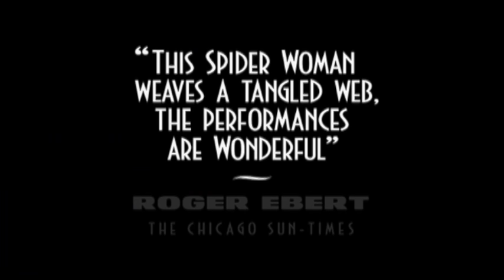Kiss of the Spider Woman trailer - out on DVD, Blu-ray & on demand from 25 January 2016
William Hurt gives a remarkable Oscar-winning performance in Hector Babenco's powerful, beautiful 1985 drama.

Openly gay Molina (William Hurt) is imprisoned on a morals charge, sharing a dreary prison cell with clandestinely-held revolutionary Valentin (Raul Julia) who has been endlessly tortured by prison authorities in an attempt to extract information on his subversive activities. Molina is a glib raconteur who dwells in a fantasy world of glamorous movies from yesteryear. Intensely withdrawn Valentin is a self-disciplined intellectual devoted to his left-wing political cause. In the late-night darkness of their cell, Molina spins a fantastic yarn of celluloid romance: a Nazi propaganda film involving the unlikely love affair between a ravishing French chanteuse caught up in the Resistance and the handsome Chief of German Counter-Intelligence for Occupied France. Molina continues to weave the intricate web of his story, ever embroidering the details to draw out and manipulate Valentin's emotions. At first, Valentin is repelled yet hypnotised by Molina and his tale. Their relationship is a constant sparring match between two radically different but equally desperate human beings to maintain their identities. But gradually, a touching bond of friendship, fraternal love and self-sacrifice is formed.

Kiss of the Spider Woman is released on DVD, Blu-ray & on demand on 25 January.